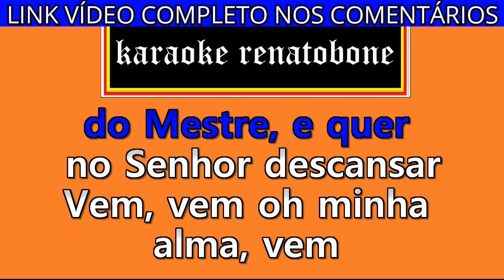VEM OH MINHA ALMA karaoke amostra (redução vocal) ANA CLÁUDIA E EMANUELLY